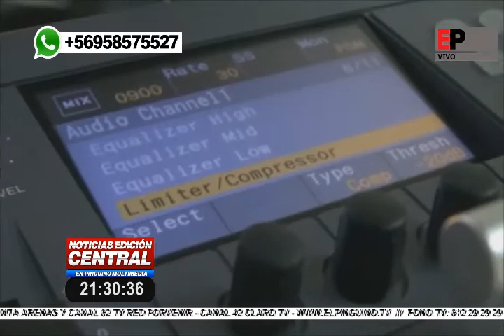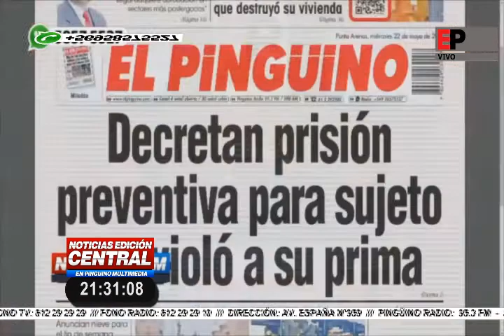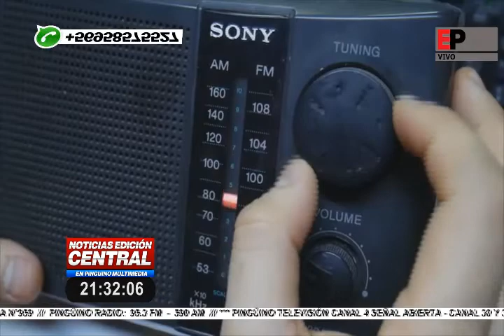Noticia Edición Central en Pingüino Multimedia 07-04-2020